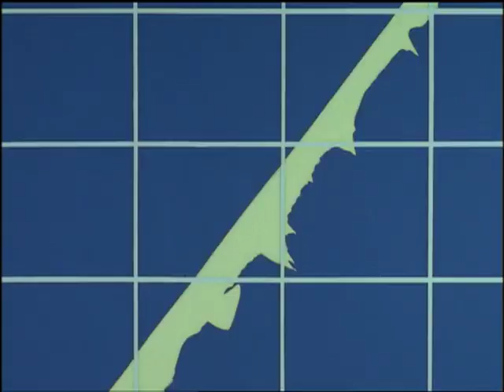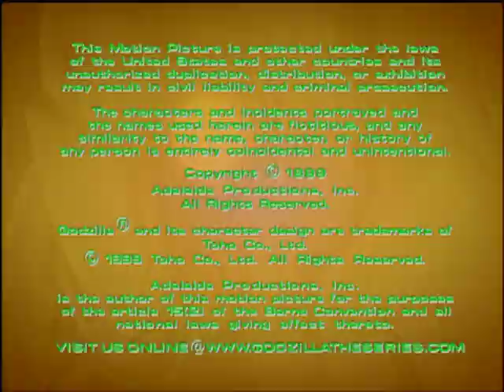Godzilla: The Series [1998] S2 E2 | Cash of The Titans